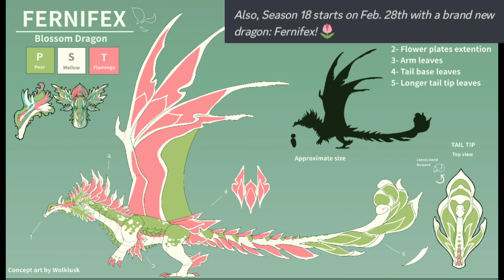Fernifex, Picnic Theme Plot, And Guild Wars Updates! [Dragon Adventures] ROBLOX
Season 18 Dragons Coming Soon, in this final week of Valentine we get Picnic plot, and lastly we more updates on the Guild Wars System! What do you think?